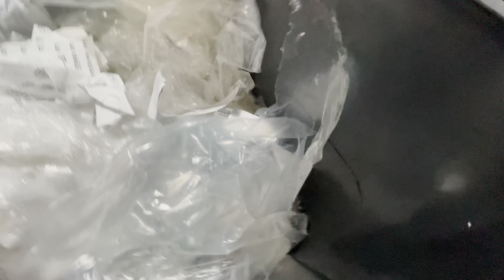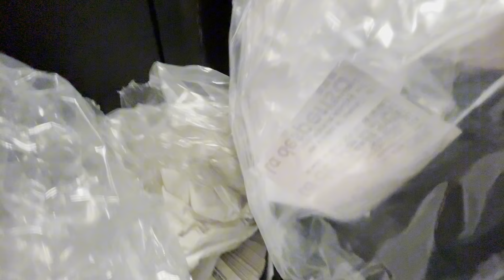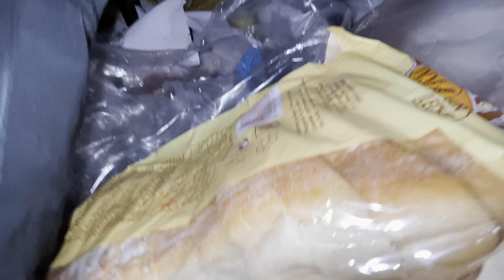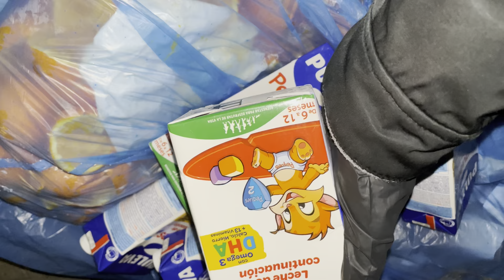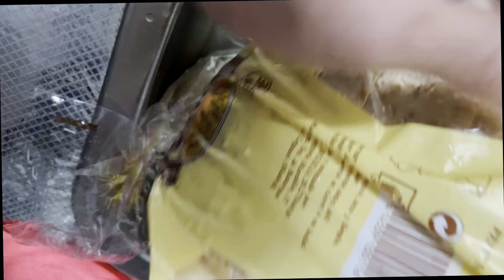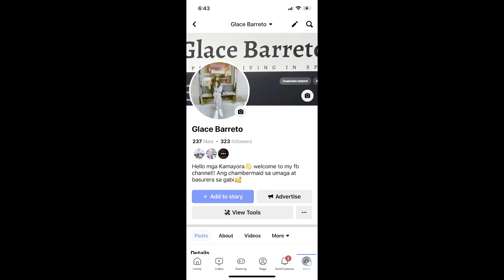dumpsterdiving NATUMBOK ANG SURPRESA NI BIN!🤭😱 I MAYORA DA BASURERA EXPLORER